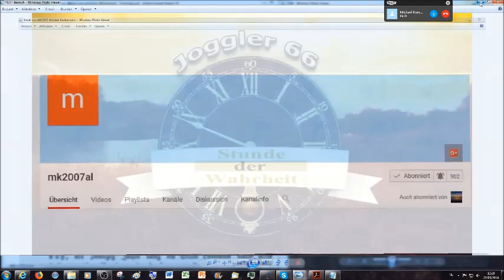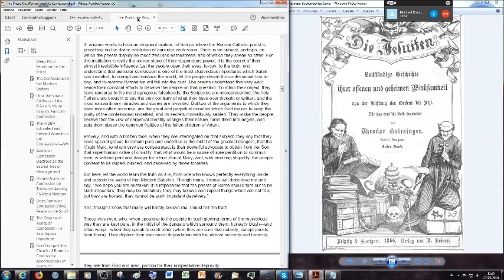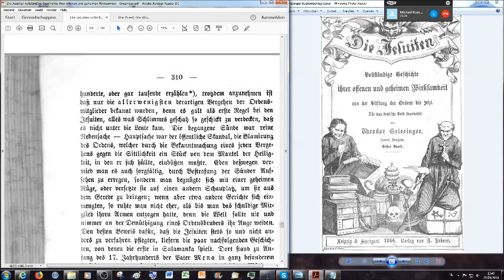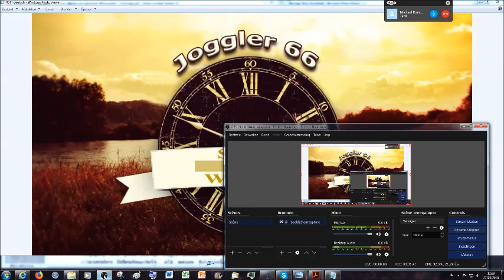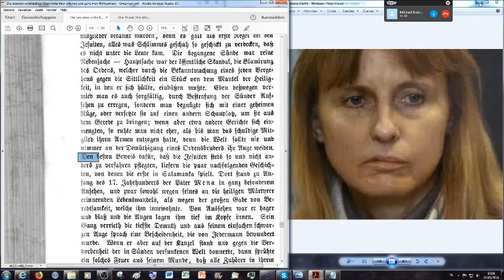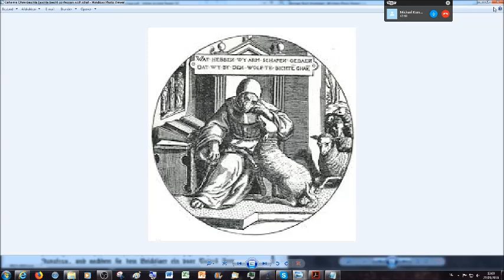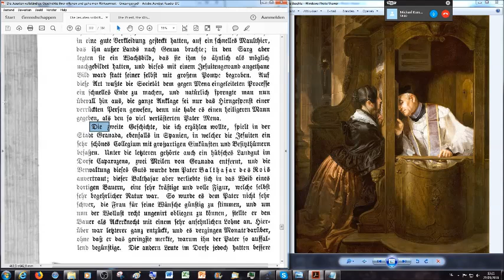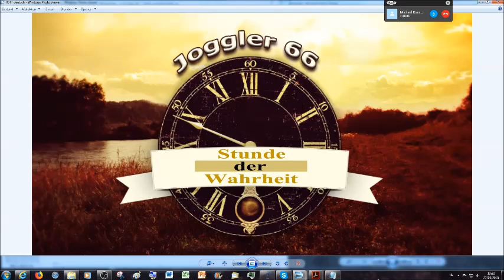Die Sittlichkeit der Jesuiten - das Keuschheitsgelübde: Pater Mena und die Jungfrau im Beichtstuhl